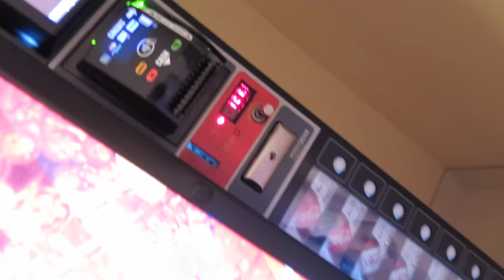WE ATE ALL YOUR HALLOWEEN CANDY! - November 01, 2016 - ItsJudysLife Vlogs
Snapchat! itsMommysLife

Judy's Links

Benji's Links

Vlog Camera We Use:

Blendtec Blender